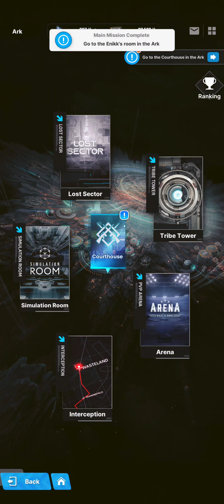[Nikke] Chapter 24-38 Boss + Story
2007 called and wants their Yoko back xD